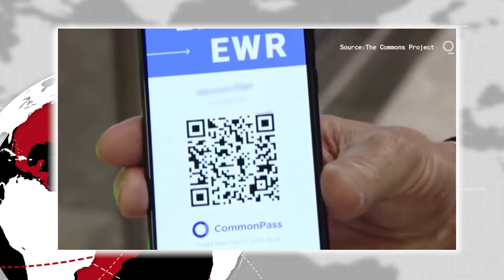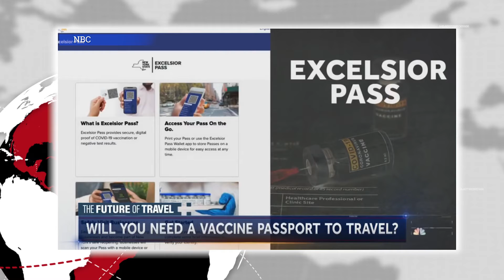Vaccine Passport to attend Weddings and Conferences?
Many states are moving to put in place some form of Vaccine tracking among the population, in this video we bring you an overview of what is being discussed around the world when it comes to the vaccine. We focus also on the measure implemented by the state of New York. It is currently being reported that California crossed a major threshold, for the first time, state officials moved to adopt a policy that that would give residents who are vaccinated access to different events and activities than those who aren’t.

New requirements for a “vaccine passport” — showing proof of vaccination to attend gatherings like weddings, conferences, concerts or theater shows — set California apart from states looking to ban such requirements.

NBM exists outside of the left/right echo chamber. Our goal is to deliver accurate, cause and effect relation on the effects of policy for African - Americans.

Twitter: NBM_Live | Instagram: NBM.Live | Facebook NBM Live

 Community | Economics | Empowerment